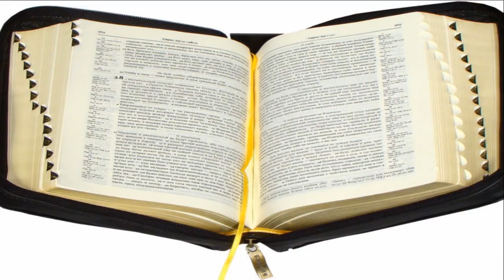Gedicht Gebet Herr, mein Gott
Von diesem Gebet wurde von meinem Sohn Eugen ein Lied gemacht. Es ist in einem Band mit Kinderlieder veröffentlicht